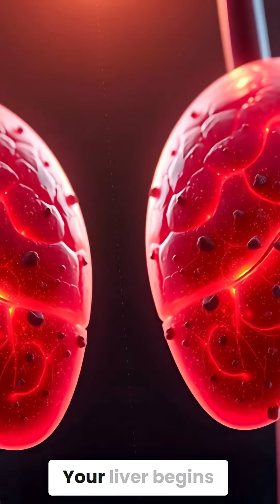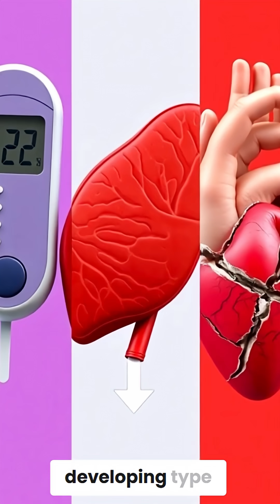What Really Happens When You Quit Sugar